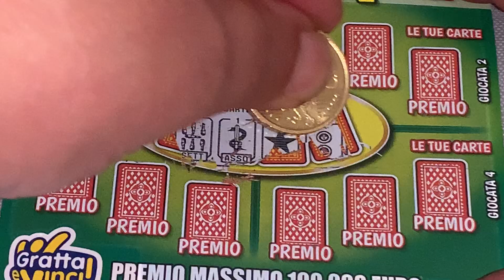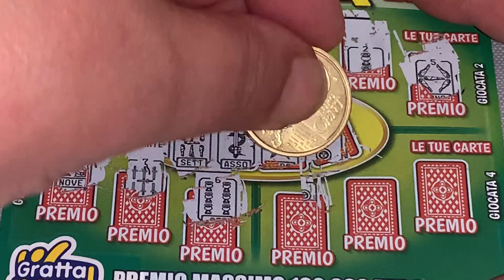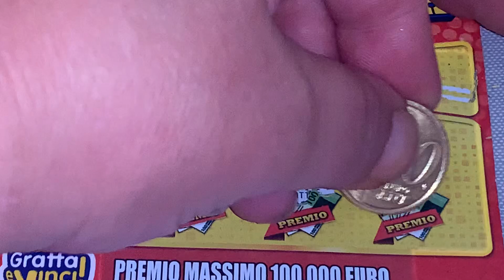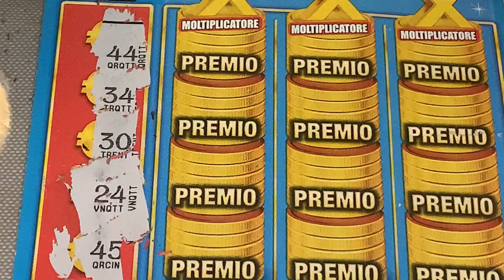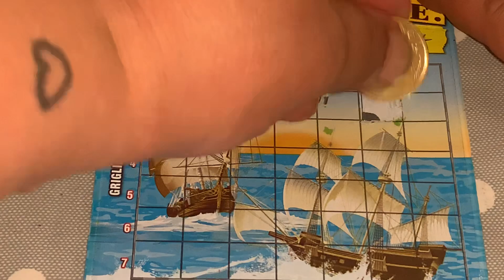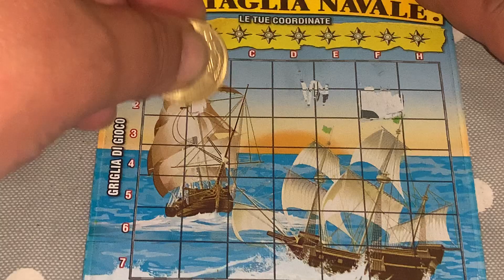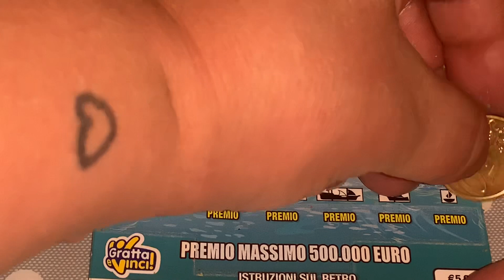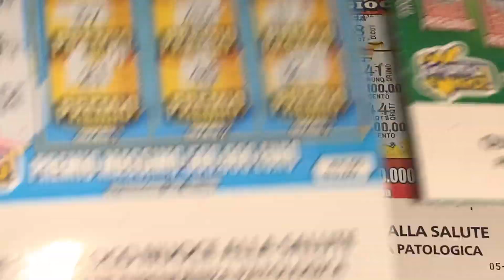Felice giornata a tutti😘mix grattini 🍀📣❤️